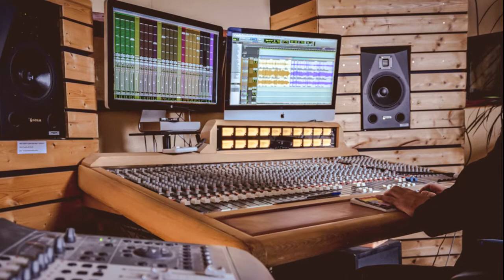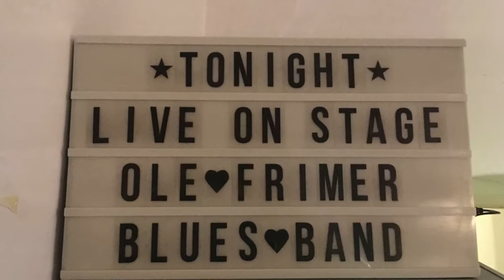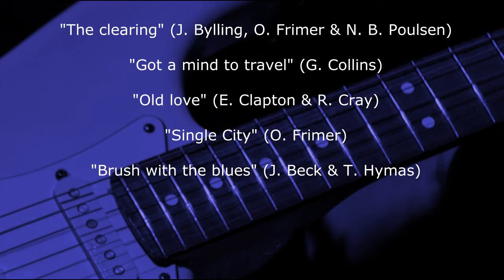Ole Frimer Band - Live in Eppingen (Teaser)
This teaser presents  songs from the new album "Live In Eppingen", released on the label "Katti Records". The concert was recorded 19 October, 2019.